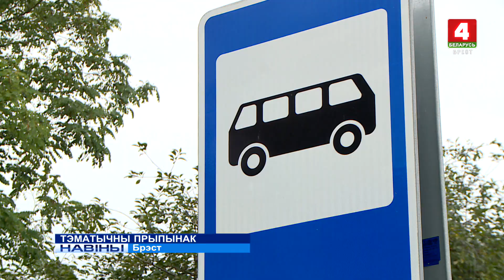ТЭМАТЫЧНЫ ПРЫПЫНАК (Відэа)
Першы ў Брэсце тэматычны прыпынак грамадскага транспарту ад Міністэрства па назвычайных сітуацыях адкрылі па вуліцы Асіпенка, па суседству з пажарным дэпо № 1.